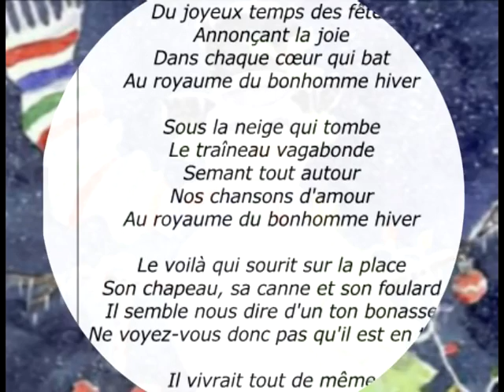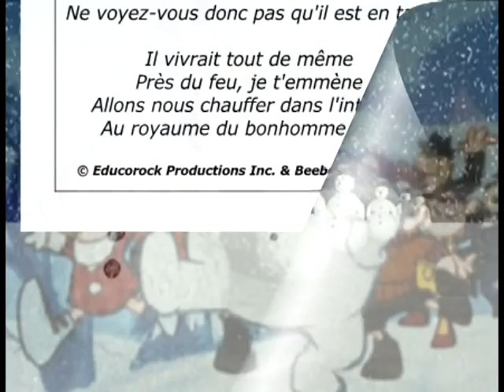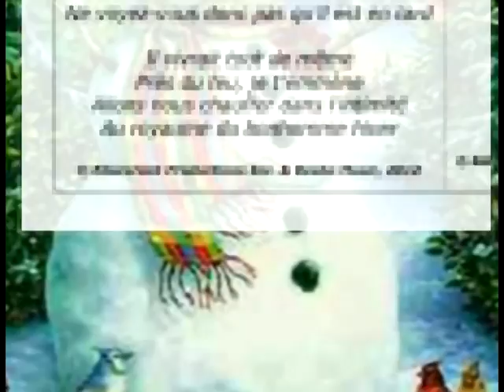Au royaume du bonhomme hiver - Étienne et Roland Bibeau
Song: Au royaume du bonhomme hiver
CD: Chantons les classiques !
DVD: Chantons les classiques !

More French grammar, language structure, vocabulary and conversation starters can be found